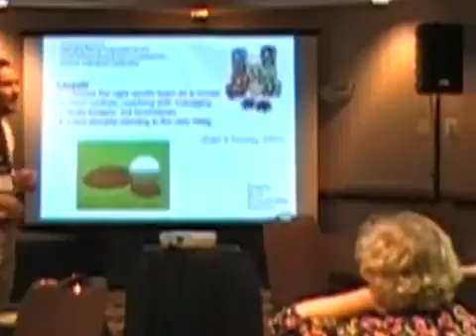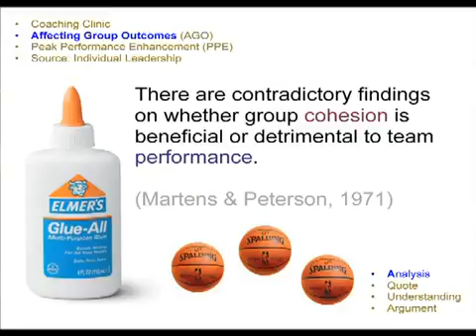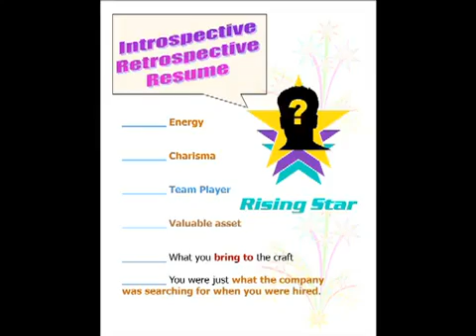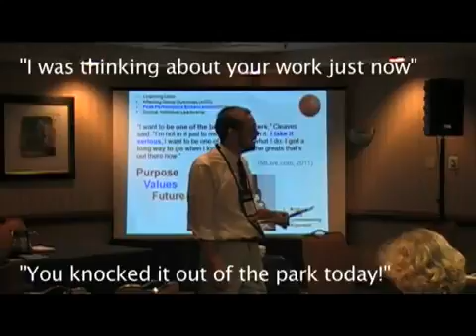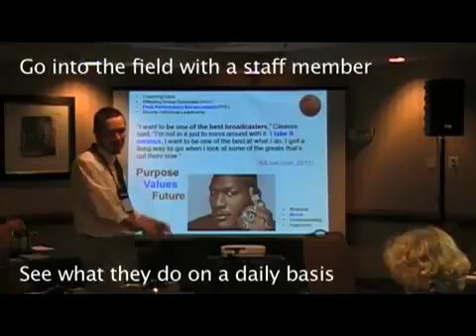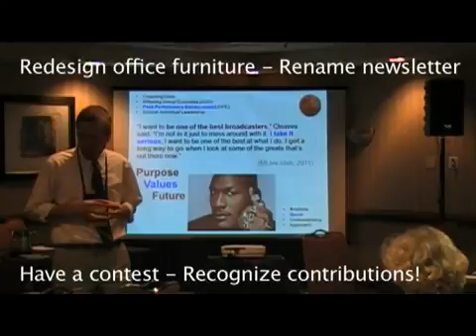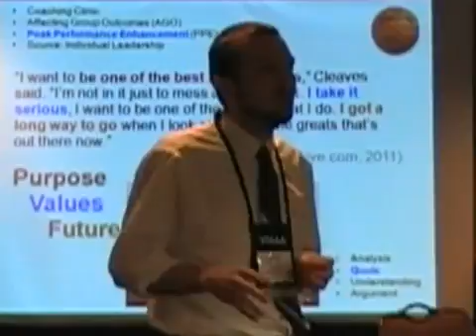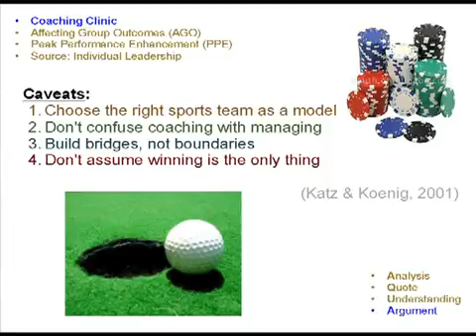Top Down or Bottoms Up? Creating an Environment for Better Care [3/4]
Top Down or Bottoms Up? Creating an Environment for Better Care Presenter: John Girdwood, MSA -- McLaren Visiting Nurse and Davison, MI The means to provide better care does not have to.